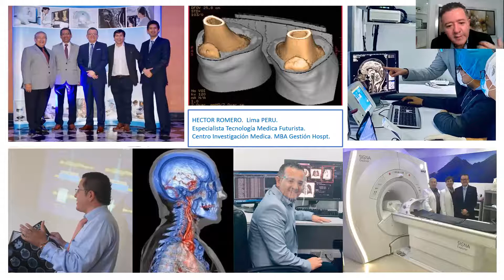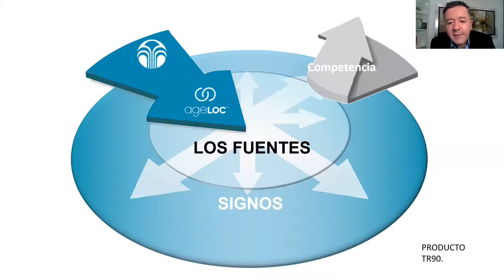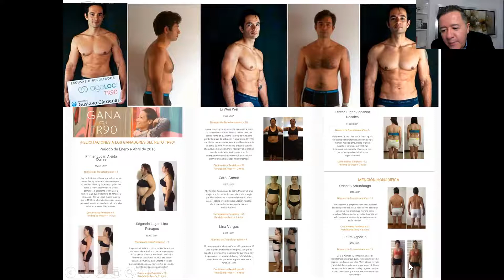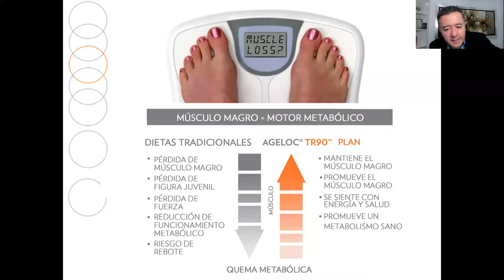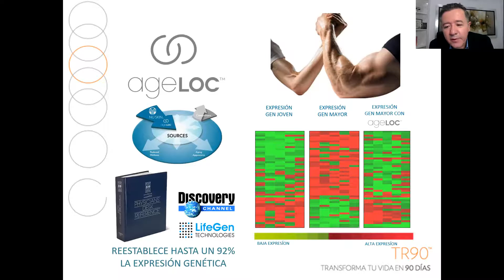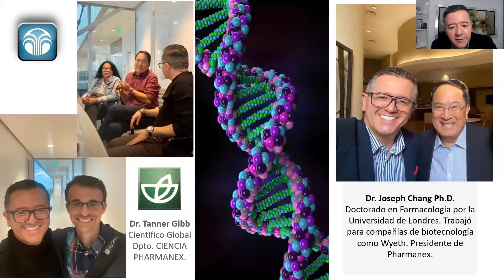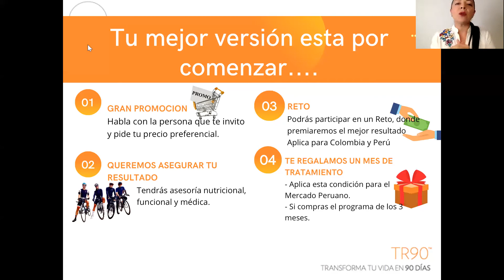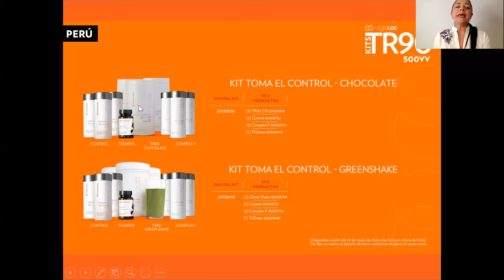NutriGenetica Programa TR90 Impacto Inmediato. Instagram: hectorromeroch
Conoce dentro de la medicina moderna, en el área de EPIGENETICA, un programa que permite modular la expresion genetica de tu metabolismo, ayudando a eliminar el nivel de grasa, aumento de la masa muscular y la proteccion de los organos vitales.  TE GUSTARIA PREPARAR TU CUERPO PARA EL ENVEJECIMIENTO?  Si quieres ampliar la informacion para adquirirlo, comunicate conmigo y agendamos una reunion de caracter personal para analizar tus necesidades.  Instagram: hectorromeroch